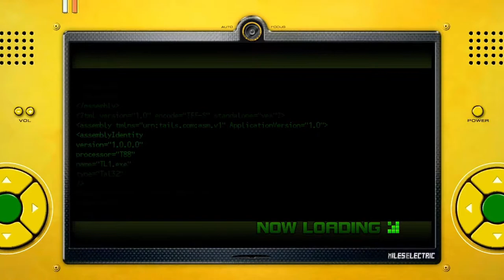Let's Play Sonic Unleashed SD&HD Part 14 - Button Prompt Issues